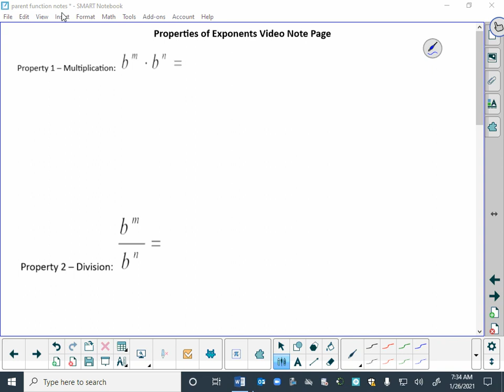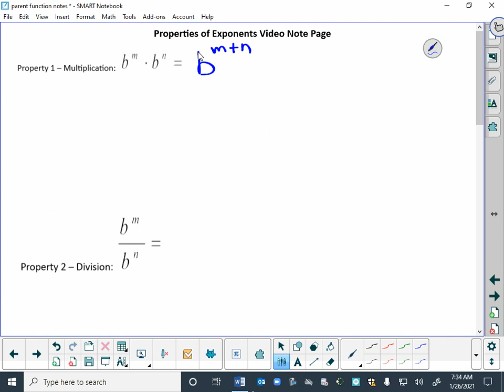Properties of Exponents with Examples